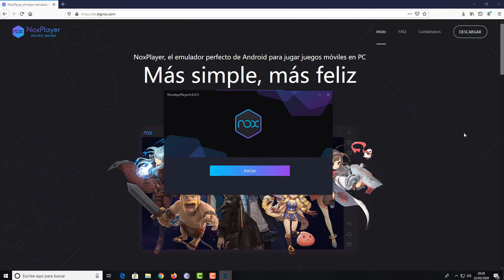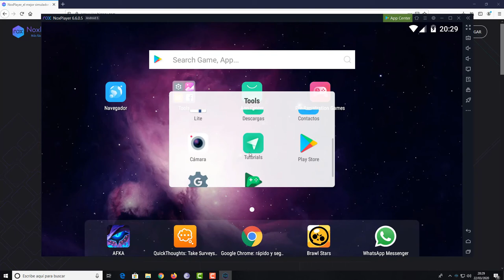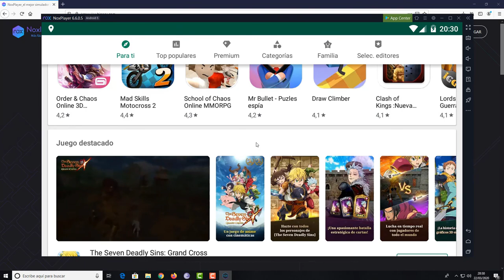Descargar Nox Player 2020 Ultima Version Full Español, El mejor Emulador de Android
En este video aprenderas como descargar e instalar uno de los mejores emuladores de andorid llamando NOX PLAYER